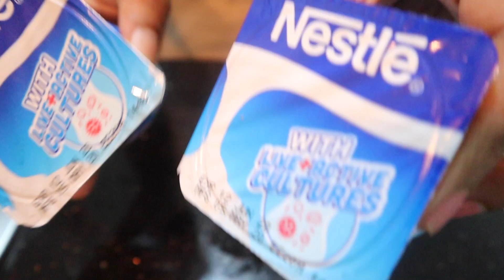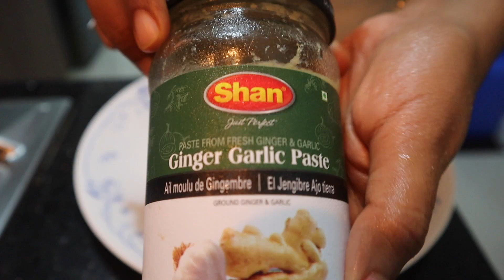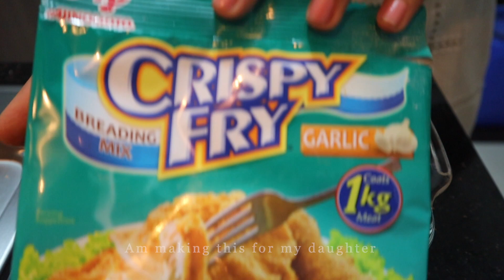How to cook fish inside paper | PAPER WRAP FISH | Meen Pollichathu without banana leaf | Keerthana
🐠How to do meen pollichathu without Banana leaf.I wanted to have this recipe for a  long time but i didn't get any banana leaves here.So thought of making it with parchment paper.And it really came out nicely.This was my first time doing this recipe in paper.